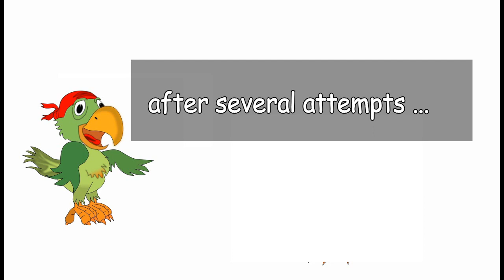parrot singing IF YOU`RE HAPPY AND YOU KNOW IT - smart budgie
How to teach your Parrot to sing a song